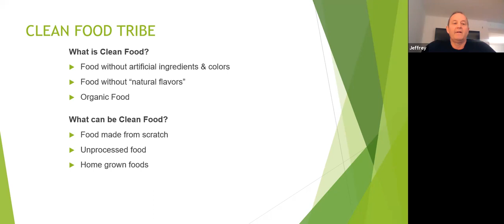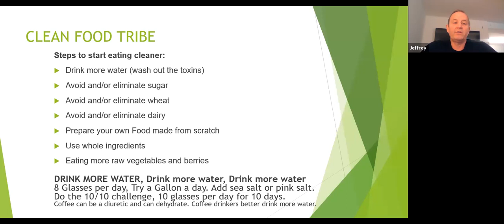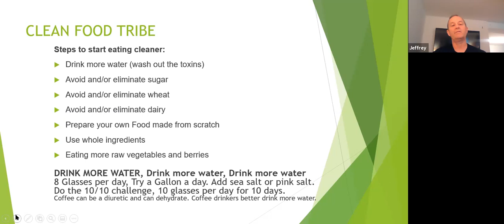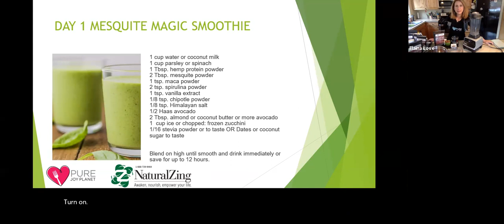Day 1 Clean Food Challenge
Zoom Call Video of Day 1 Clean Food Challenge
Natural Zing and Elaina Love of Pure Joy Planet